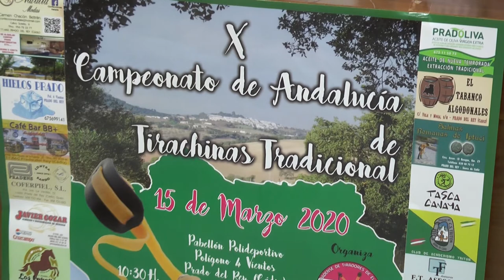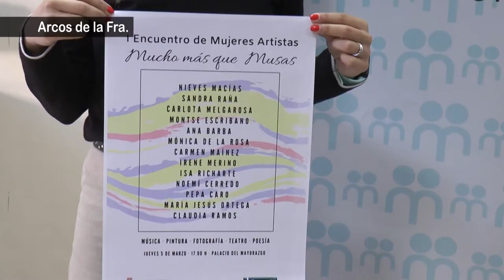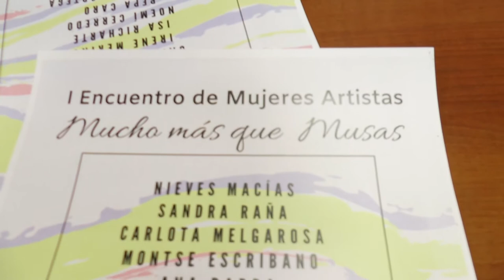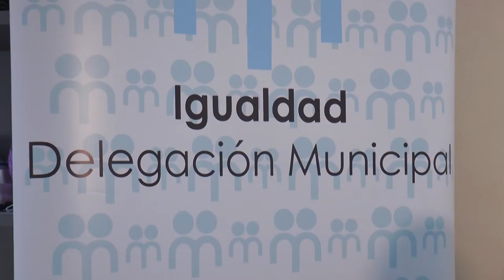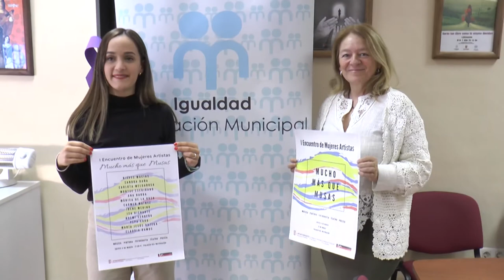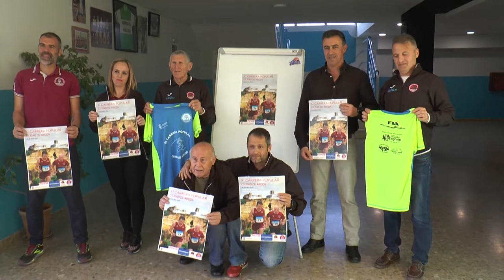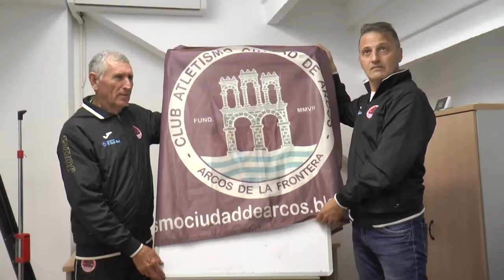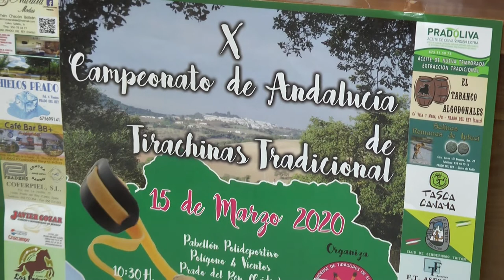NOTICIAS SIERRA DE CÁDIZ - 25/02/2020